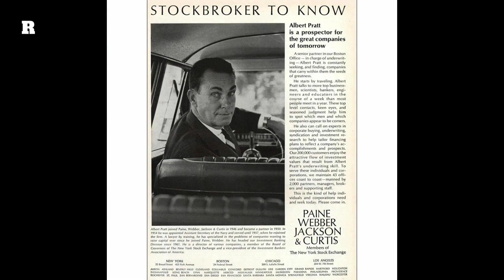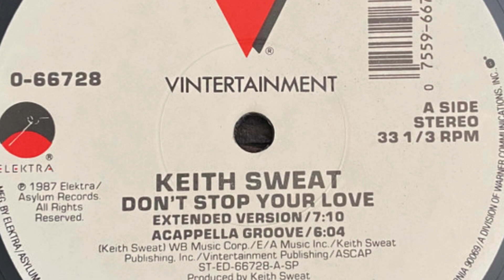Keith Sweat vs R. Kelly. Who Is BETTER? | R. Sentinel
Trending On Amazon Now